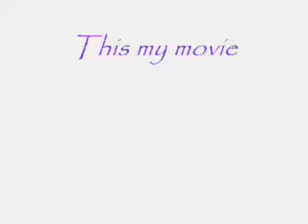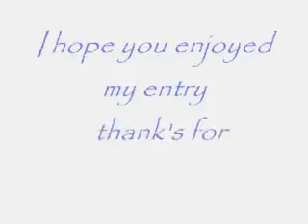My movie entry for phillincoln88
so here is my entry for your contest, I hope you like it
song: If today was your last by Nickel back
I own the Breyer pics